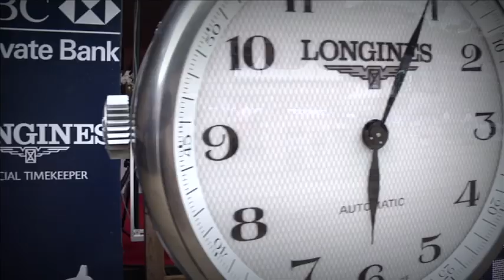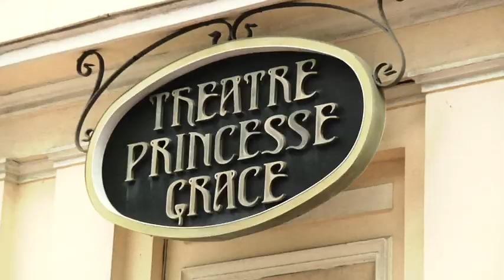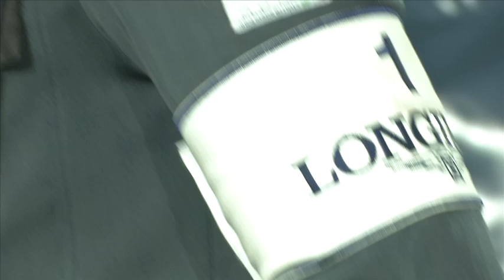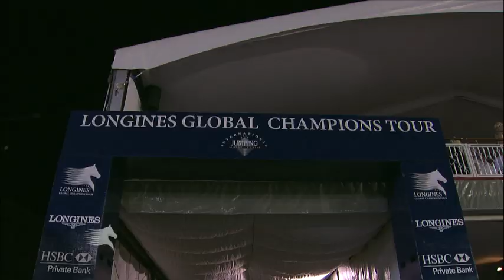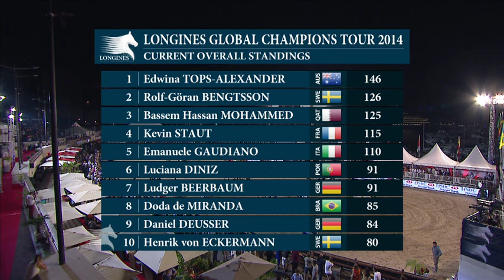LGCT 2014 - Monaco Event Focus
See all the highlights from the 6th round of the 2014 Championship ...